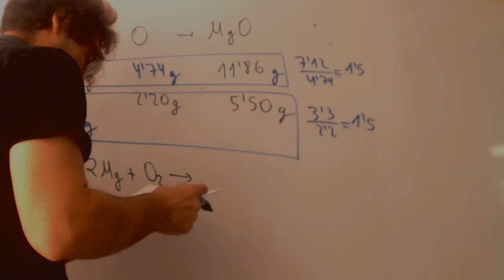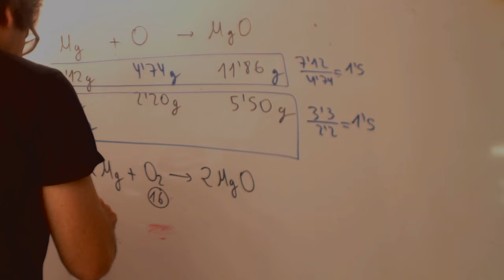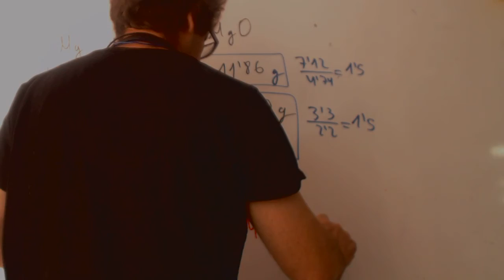Masa del magnesio a través de oxígeno Química 1 Bachillerato Academia Usero Estepona